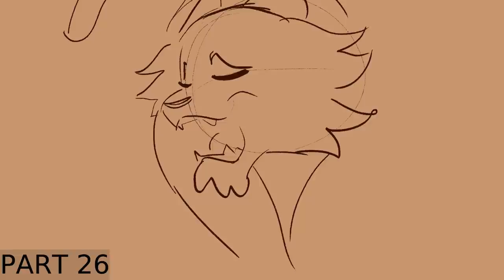Bramblefur // Fire // Warriors 2 week MAP call // CLOSED backup slots limited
!WARNING: This script contains graphic implications of animal death, animal skinning, and creepy/unsettling themes.!

This AU is called Bramblefur because Ashfur is obsessed with becoming Brambleclaw! He changes his name to Bramblefur and his hairstyle to look like Brambleclaw's but looking like Brambleclaw isn't enough.. he has to BE Brambleclaw

Parts will be picked on Friday

Interested in being a background concept artist for my next MAP? Apply here!

Thumbnail by @HJ700 and @bbimboozled

Parts:
Intro: CheetehZ + MintzyLeevez
1: Cameron Collar
2: Sparroet
3: Northern Red
4: bunnycat
5: HJ7
6: Finchwing
7: LunarTempest + Redbear + FISHSOCKS + Cerkowah
8: Shenkkazoo
9: Smelly Trash Rat
10: Sqwid + CheetehZ
11: Pandaa + CheetehZ
12: SolarSparky
13: Luyeshin + DaveThyQueen
14: Aspen Shadow
15: Sagutoyas
16: Jaytail
17: Starcheopteryx
18: peacat
19: CrunchyCrowe
20: Kalublah Art
21: Dark-yard
22: relli
23: VYRITE
24: CheetehZ
25: raevei
26: roseshards
27: GiingerSnaps
28: darkpurplx
29: CustradCrev
30: Chikki
31: Nettlefang
32: Kelpie Calamity
33: DirtyNoodles
34: flecks
35: mossysprout
Finale: bread cat
Closing: Scoutnmave